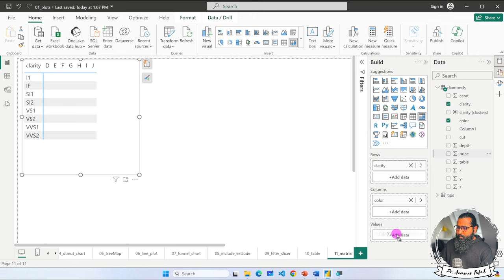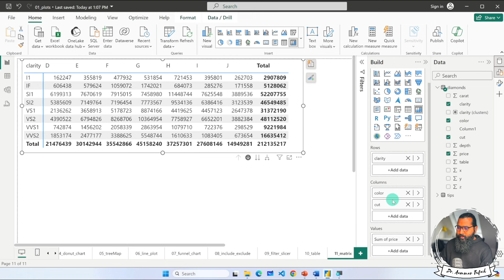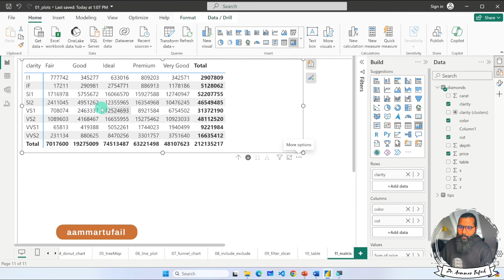2.15. Matrix in Power BI Desktop | Power BI tutorials for Beginners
Video Description:
In this tutorial, you will learn how to create and customize matrix visuals in Power BI Desktop. The matrix visual allows you to show detailed data in a tabular format and perform analysis across multiple categories and measures.

Topics covered include:

Adding a basic matrix visual
Configuring columns and rows from different fields
Formatting cells, headers and footers
Utilizing built-in calculations like sums and averages
Filtering matrix rows and columns interactively
Combining multiple matrices on a report
Tips for designing insightful matrices
We will use a sample sales dataset to demonstrate various matrix formatting and layout options in Power BI.

By the end of this video, you'll be able to leverage the matrix visual type to present detailed datasets and enable flexible analysis in your Power BI reports and dashboards.